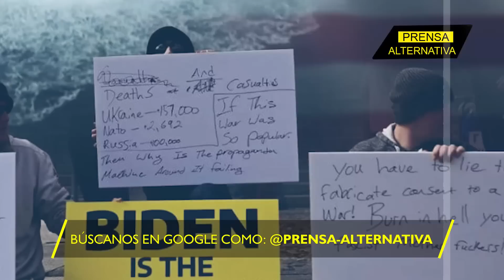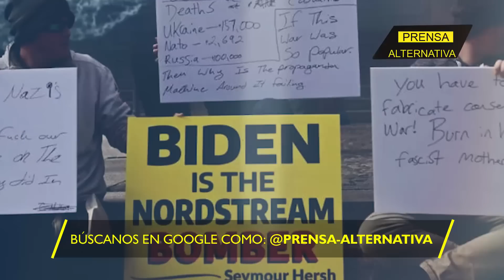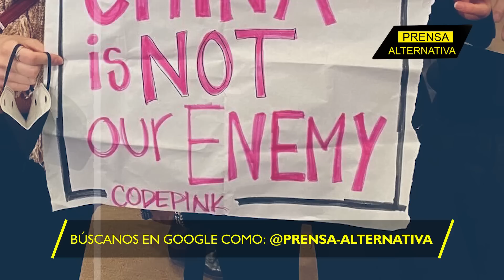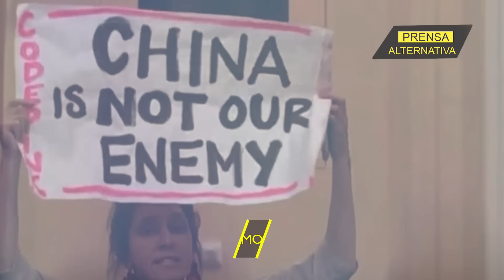¡Esto pasó en una Sesión! ¡La guerra que todos quieren evitar!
Manifestantes interrumpieron sesión del Congreso estadounidense para manifestar su apoyo a China.

Director General: Juan José del Castillo
Jefe de Prensa: Enzo Anchante
Jefe de Turno: Nancy Vargas
Investigador Asociado: Maylin Pariguán
Locución: Luis Mamani
Edición: Miguel Peralta